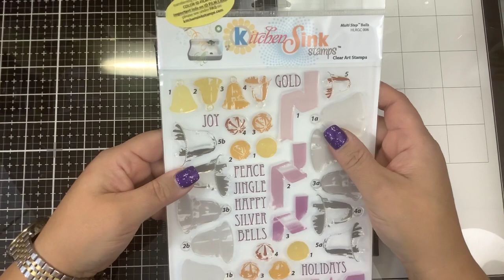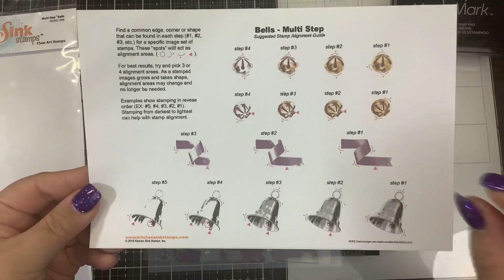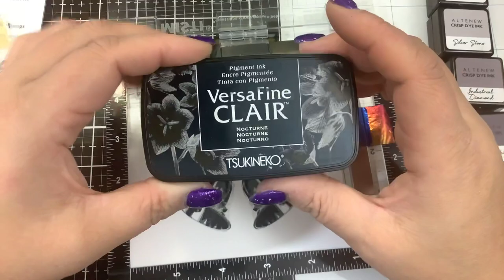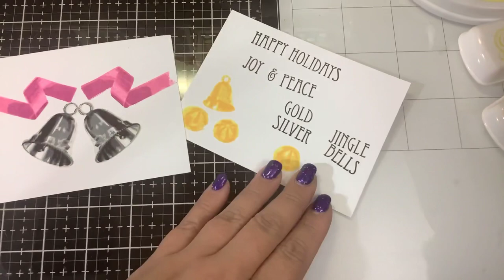Kitchen sink stamps Bells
AMAZON UK:

a once a month challenge hosted by Tracy Shultz for Kitchen Sink Stamps.